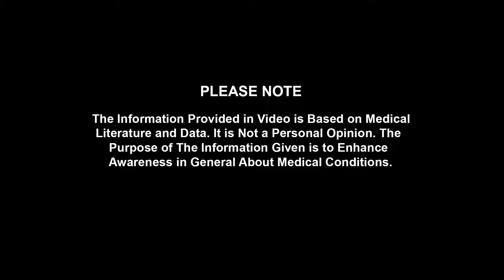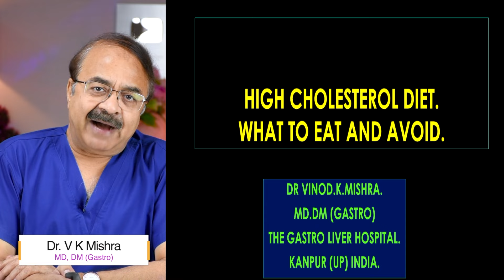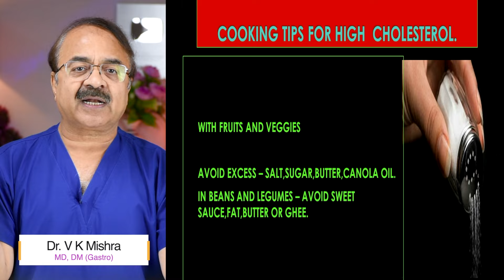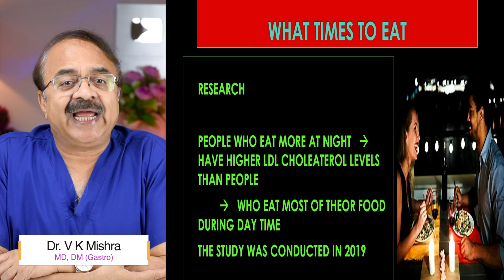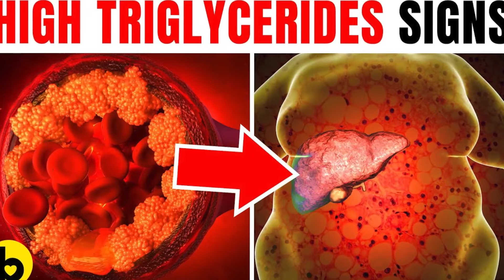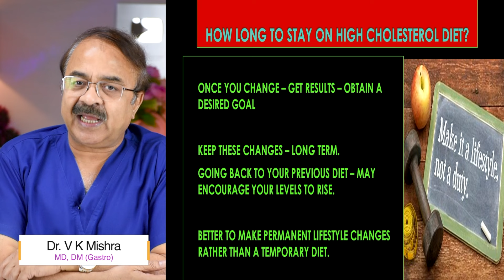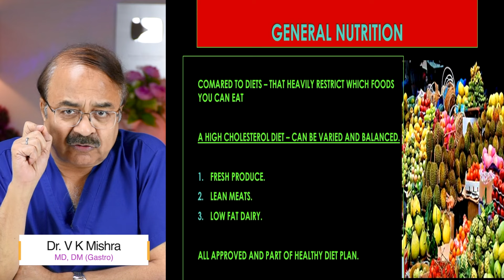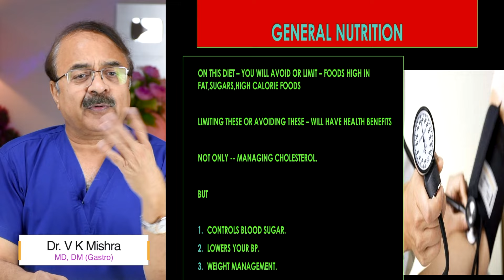Cholesterol Diet क्या अंडे नहीं खाना चाहिए || HIGH CHOLESTEROL DIET WHAT TO EAT AND AVOID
Cholesterol Diet क्या अंडे नहीं खाना चाहिए || HIGH CHOLESTEROL DIET WHAT TO EAT AND AVOID || by Dr V K Mishra || The Gastro Liver Hospital Kanpur || Call :- , 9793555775, 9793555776

• Colonoscopy
• ERCP
• Endoscopic ultrasound.
• Capsule endoscopy.
• Hydrogen breath test.